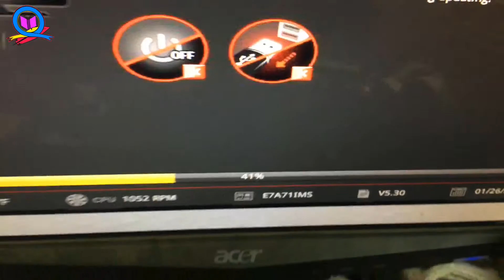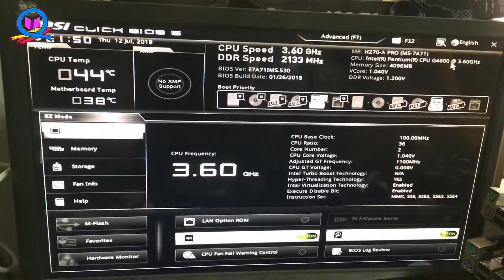Hướng dẫn up bios MSI H270 A-PRO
Kiểm tra máy tính đã gồm tập hợp nhiều bài viết hướng dẫn và giới thiệu kỹ năng test máy tính, up bios vga, up bios mainboard và một số kinh nghiệm khi cài đặt phần mềm,  nhiều thủ thuật hay mà tác giả thường xuyên sử dụng và học hỏi thêm để phục vụ cho công việc hiện tại và tương lai. Xin hướng dẫn bạn để tránh nhiều rủi ro trong công việc của bạn trong nghề tạm gọi là nghề làm kỹ thuật viên máy tính.
Còn nhiều bài viết đúc kết những kinh nghiệm mà tác giả đã đúc kết trong qua trình làm việc trong lĩnh vực máy tính. Tất cả có trong:
Mời các bạn đón đọc.
▄▌▐▀▀▀▀▀▀▀▀▀▀▀▀▀▀▀▀▀▀▀▀▀▀▀▀▌ ───▄▄██▌█ ░Xe chở 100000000 LIKE đến đây.. ▄▄▄▌▐██▌█ ░░░░░░ ░░░░░░░░░ ░░░░░░░▐. ███████▌█▄▄▄▄▄▄ ▄▄▄▄▄▄▄▄▄▄▄▄▄▄▄ ▄▄▌ . ▀❍▀▀▀▀▀▀▀❍❍▀▀▀▀ ▀▀▀▀▀▀▀▀▀▀▀❍❍ ▀▀